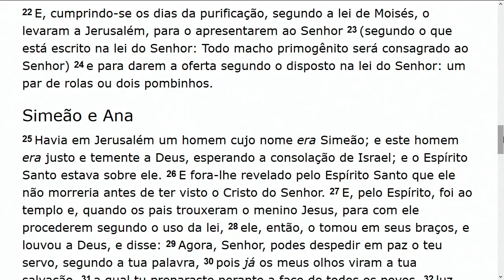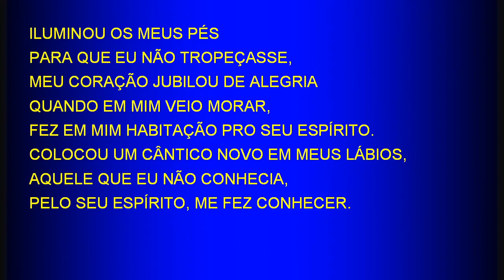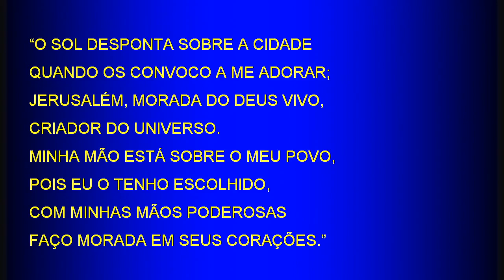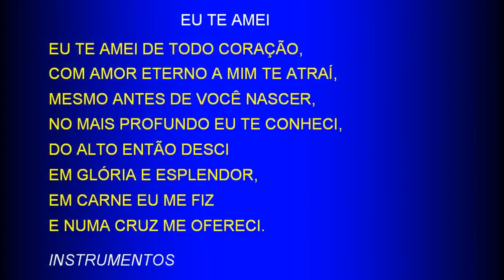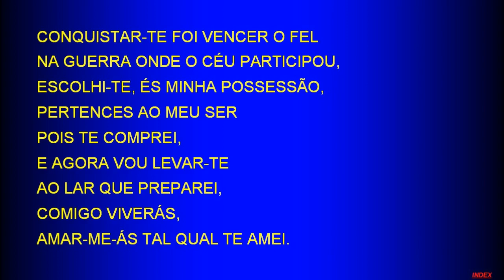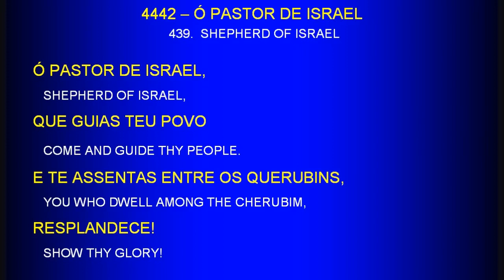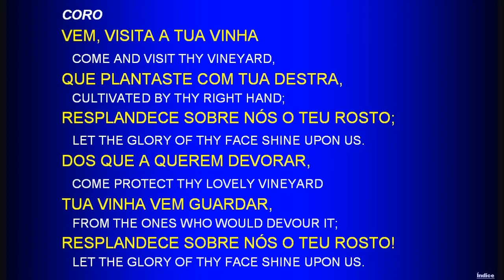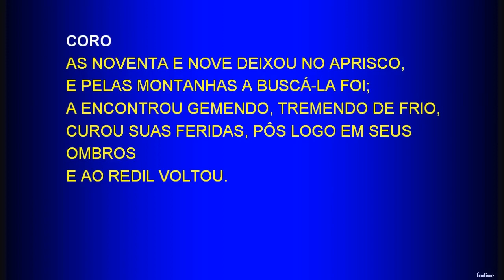Saturday Service (2018-12-08) Maranatha (Pompano Beach, Florida)